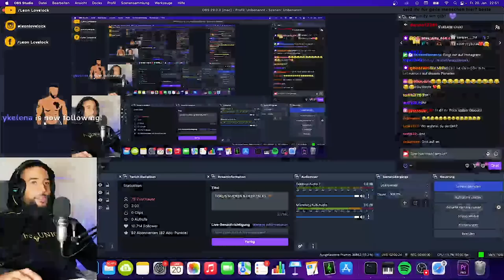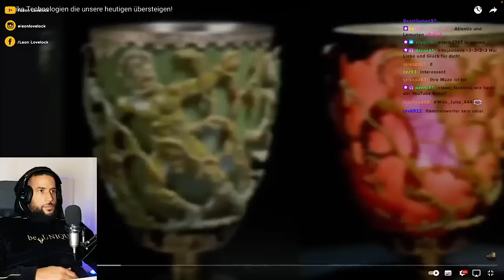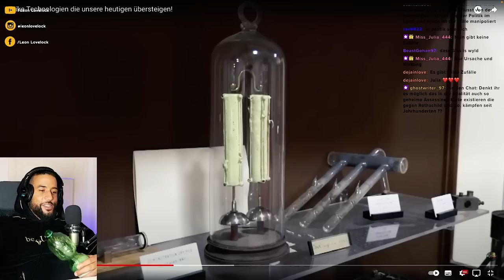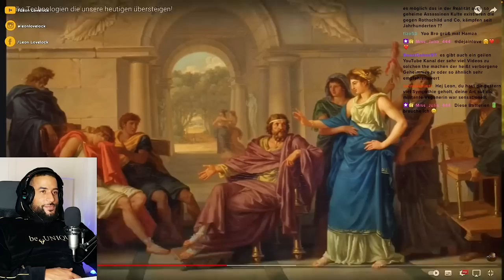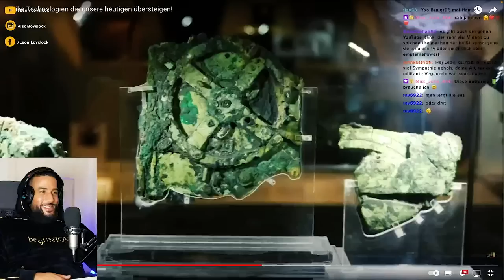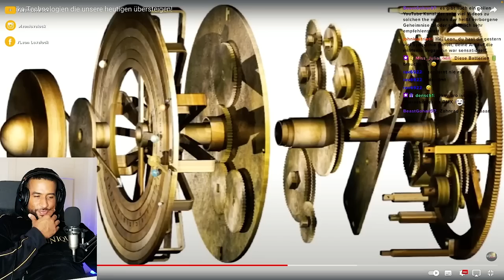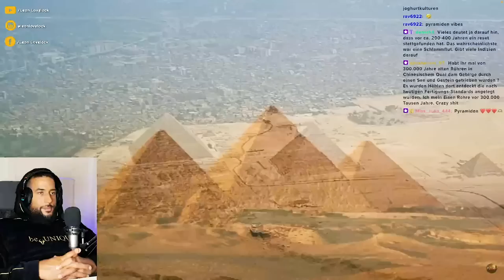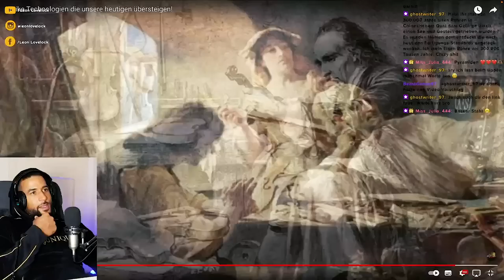10 UNERKLÄRLICHE ANTIKE FUNDE DIE UNSERE HEUTIGEN TECHNOLOGIEN ÜBERSTEIGEN 😯 (DOKU) - Leon Lovelock